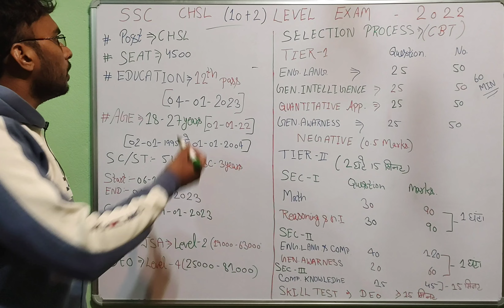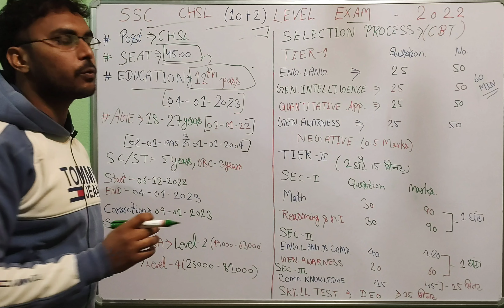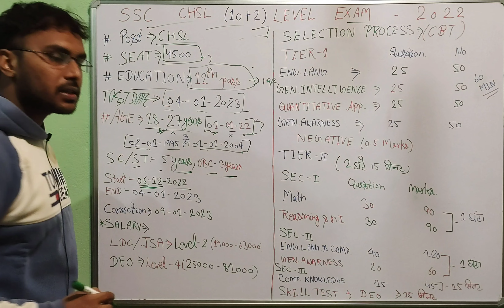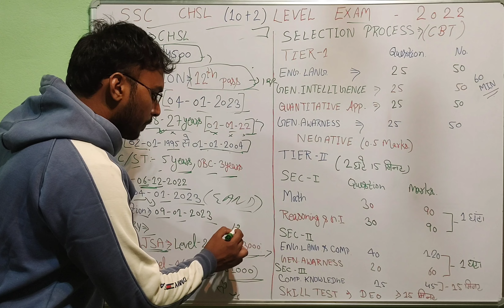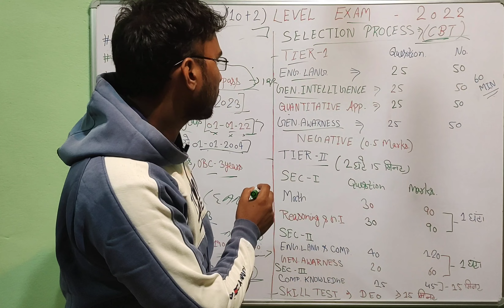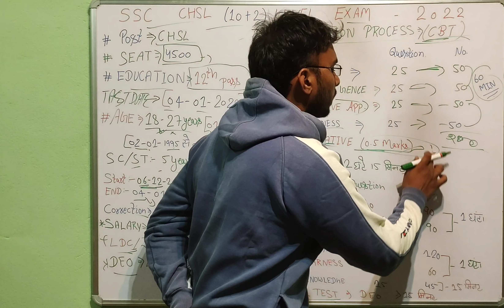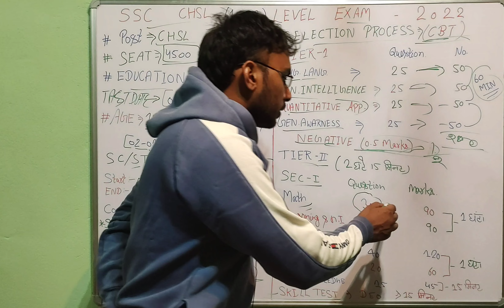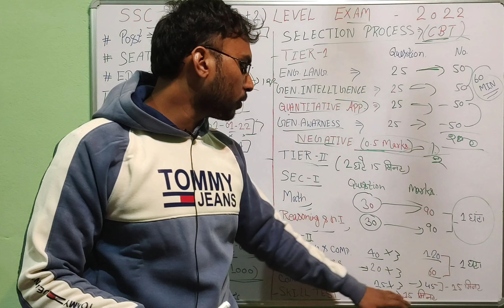SSC CHSL Recruitment 2022 | SSC CHSL Vacancy 2022 | SSC 10+2 CHSL Online Form 2022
SSC CHSL Recruitment 2022 | SSC CHSL Vacancy 2022 | SSC 10+2 CHSL Online Form 2022 | SSC Chsl data entry operator jobs 2022 | ssc deo vacancy 2022 online form | ssc chsl last date to apply | ssc chsl online form 2023